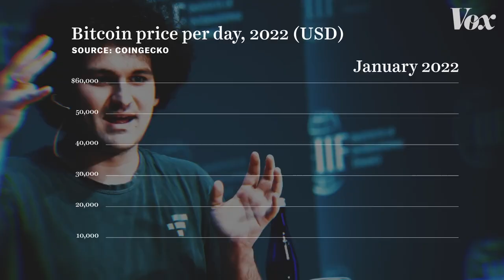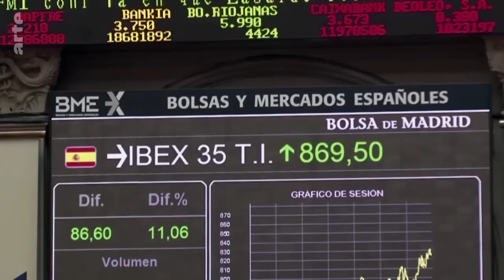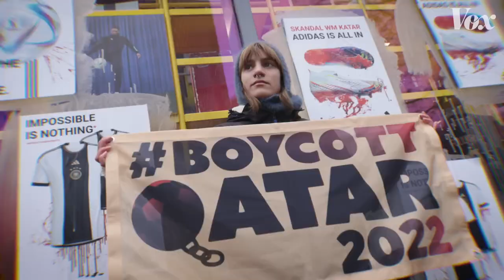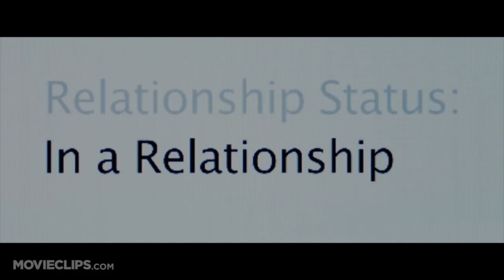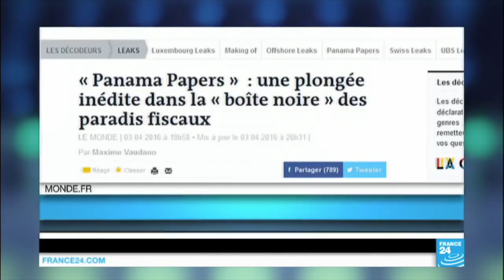l'odeur de l'essence (cover) - l'odeur du desespoir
J'ai isolé la voix d orelsan avec une IA , j ai recomposé les arrangements, pour pouvoir mettre en image les paroles de la chanson avec mon ressenti sur ce monde.